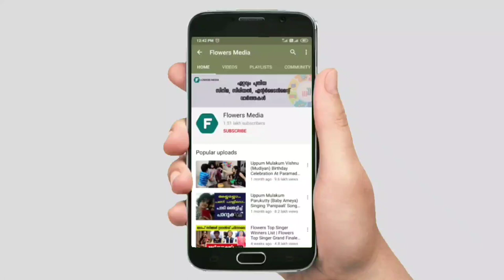Libin Scaria Marriage | Libin Scaria Wedding Photos | Sa Re Ga Ma Pa Malayalam Grand Finale Winner